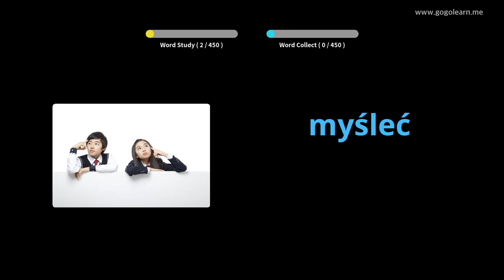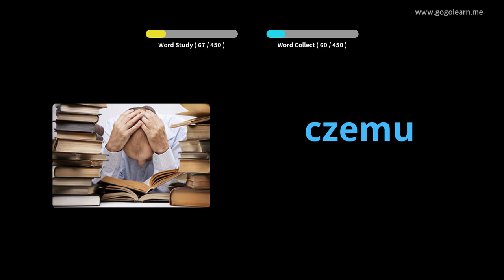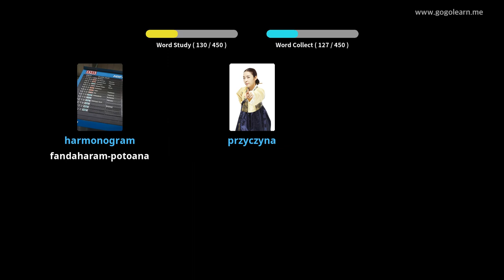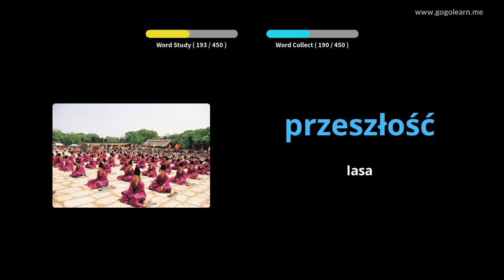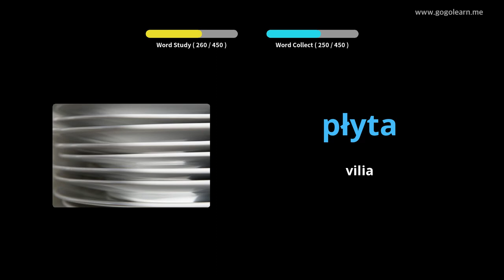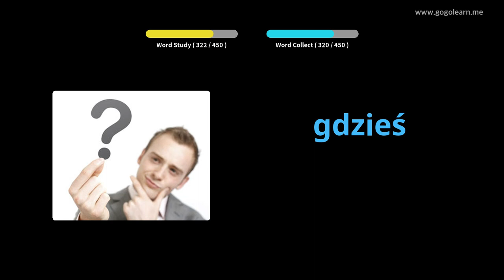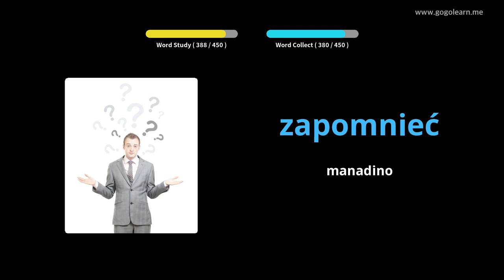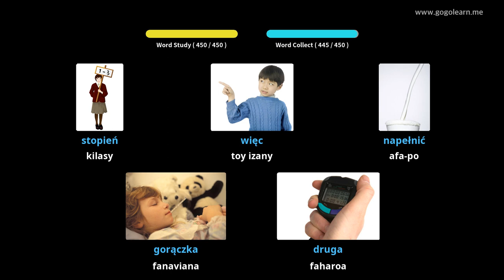Sekolin'ny Voambolana poloney | Golearn